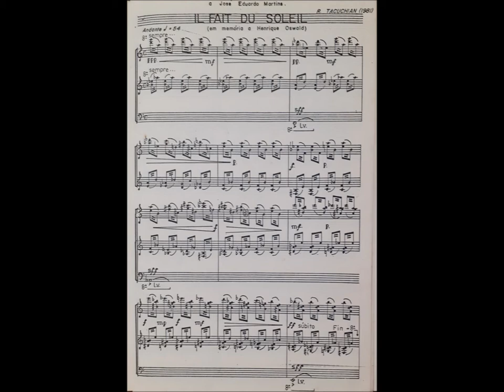Ricardo Tacuchian - Il fait du soleil - José Eduardo Martins - piano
The piece “Il fait du soleil”, by Ricardo Tacuchian, was composed in 1985 for the collection "Homage to Henrique Oswald" released by the University of São Paulo.